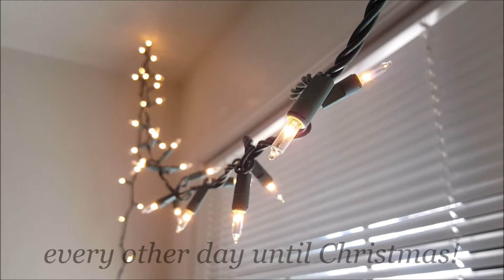It's a Vlogmas Miracle!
New videos coming soon!! (I know, I know. I can't believe it either.)